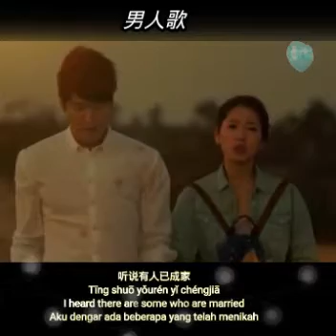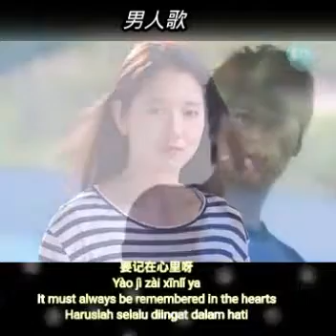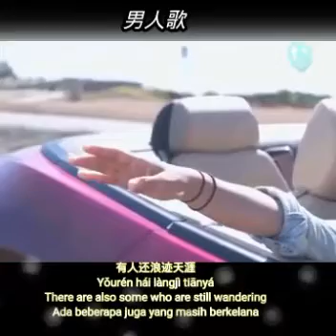男人歌.nan ren ge.with translate.